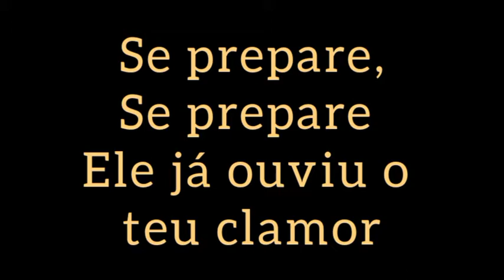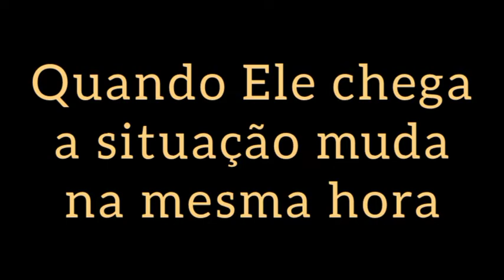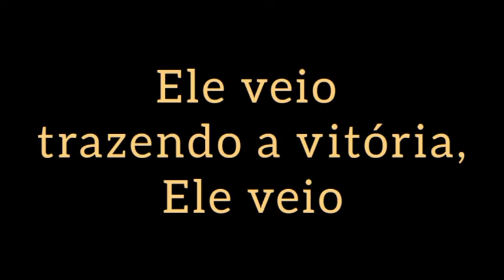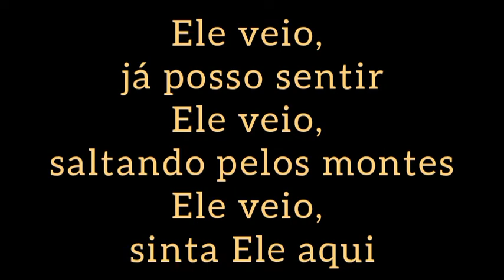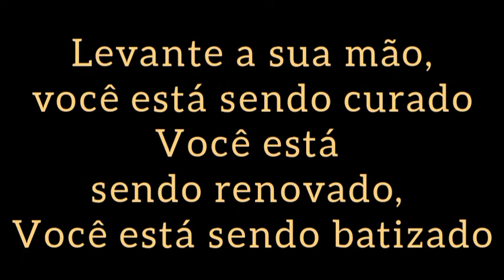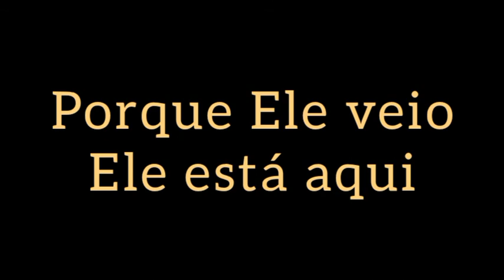Ele veio Amanda Ferrari PLAYBACK.